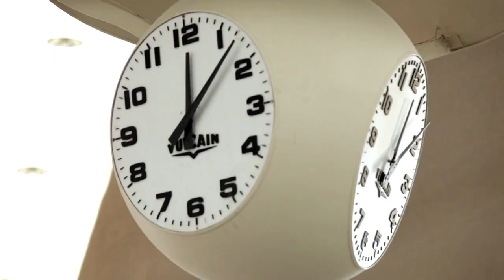Behind-the-Scenes at our New Uniform Photo Shoot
Check out how JetBlue plans to keep looking fly with a behind-the-scenes look at our new uniform photo shoot taken at the Saarinen building located at JFK airport.